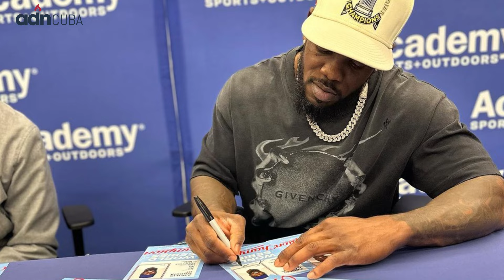Peloteros cubanos firman contratos millonarios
Dos peloteros cubanos firmaron grandes contratos en MLB. El héroe de los campeones de la Serie Mundial, José Adolis García, acordó por dos años más con los Rangers de Texas. Mientras que el novato Yariel Rodríguez comienza su carrera en Grandes Ligas con un contrato multimillonario.